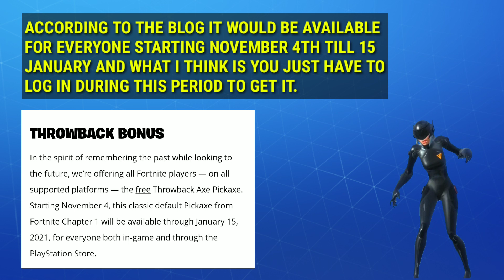How to Get the OG DEFAULT PICKAXE in Fortnite - Throwback Axe Pickaxe Returning (Free OG Pickaxe)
How to get the og default pickaxe in fortnite
How to get the og pickaxe in fortnite
Og pickaxe fortnite
Throwback pickaxe returning in fortnite
How to get the og throwback pickaxe